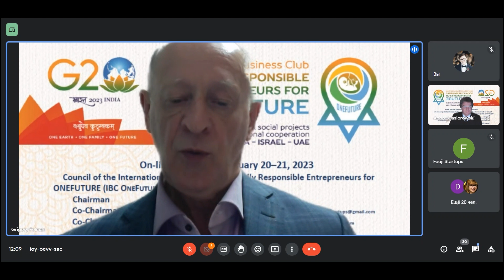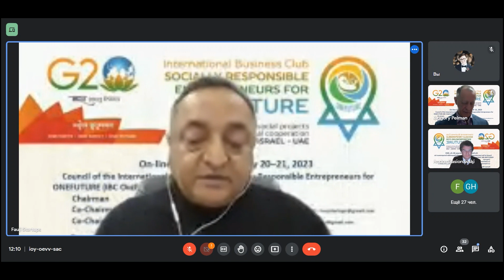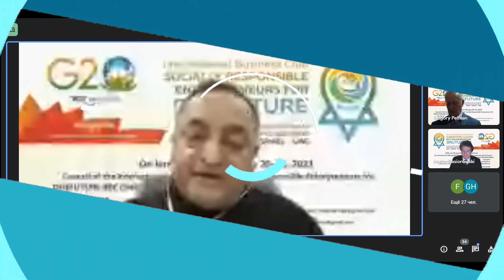Mr. Kuldeepak Mittal - International Online Summit "ONEFUTURE" | February 20, 2023